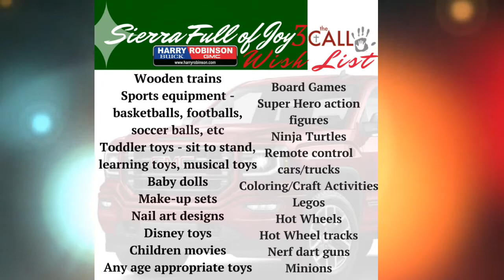Sierra Full of Joy 3: The Call & Children's Emergency Shelter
Chris Ware of The CALL & Ashley Ahlert of Children's Emergency Shelter came by to tell us more about what their organizations do & who exactly they help.

Come experience the Harry Robinson Buick GMC difference! Harry Robinson Buick GMC is the Fort Smith community's choice for new Buick, GMC and Pre-owned models in every make. Shop local! Our Body Shop and Service department can work on every make model. We want to provide the best dealership experience you have ever had!